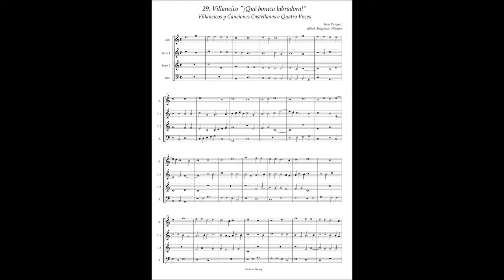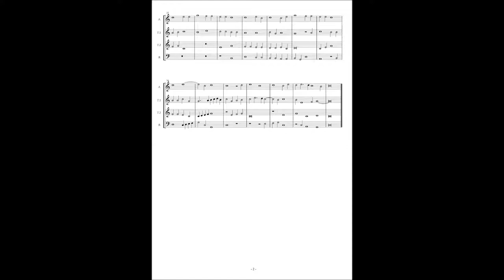J.Vasquez, Villancicos y Canciones a4 No.29 "¡Qué bonica labradora!"